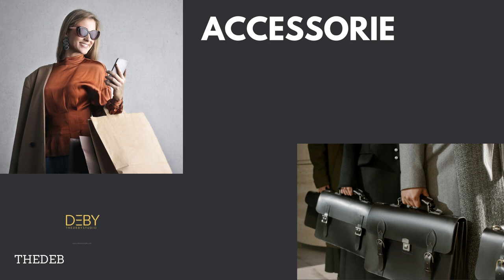Buy Luxury Leather Products Online | Leather Accessories| The Deby Studio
The Deby Studio is a Well known Name for Leather Industry. It is the Best Online Shopping Site for both Men and Women. Leather products of different categories are available like Leather Handbags, leather wallets for men, Best Gift Products, Office products combo, Desk accessories, Home decor products, Travel Bags, Backpacks.